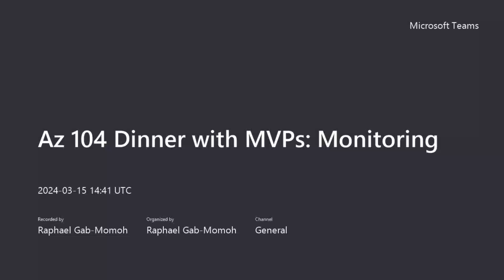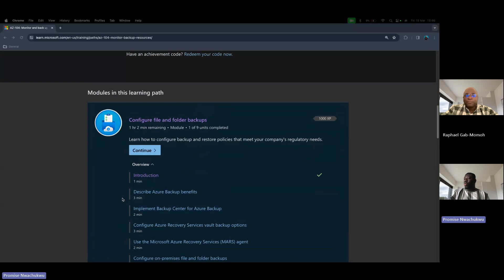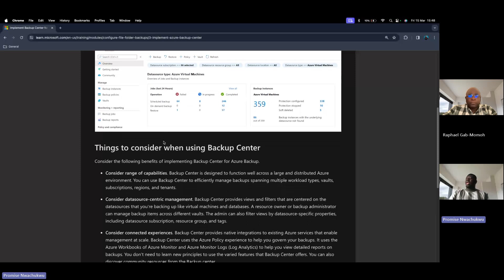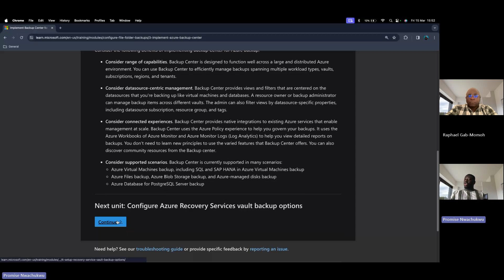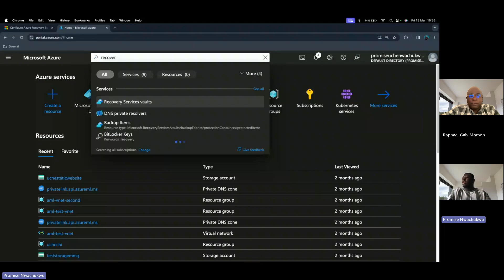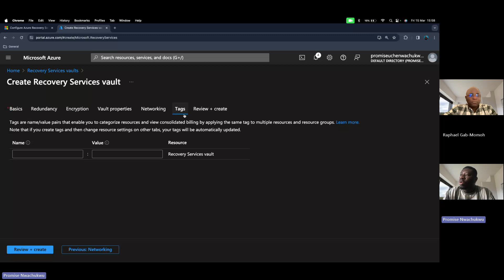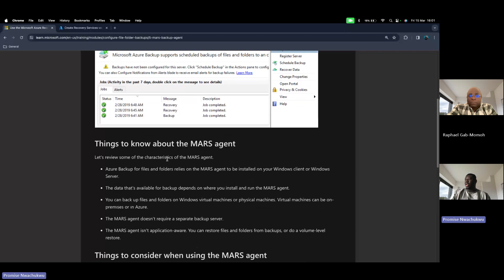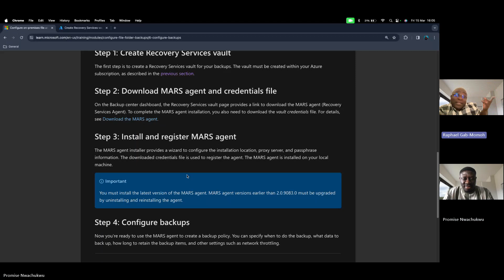Az 104 Dinner with MVPs Monitoring & BackUp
AZ104 Dinner with MVPs : Monitoring & Backup